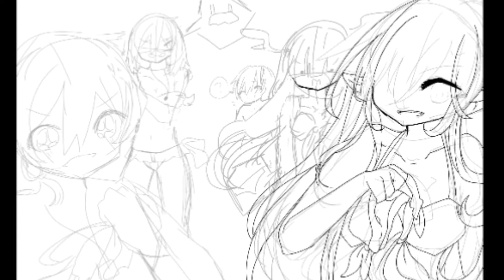Sunny day ~ (OC) | mèo miki's EVENT !!!!!!!!!!!! [not really ecchi warning :^]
Character: - Taka Nagan, Ogawa Hinata (mascots)
                   - Auma, Osotaka Shion, Yashiro Hachi (OCs)